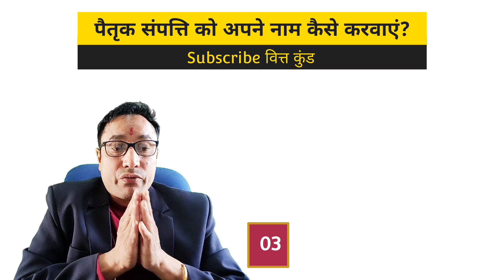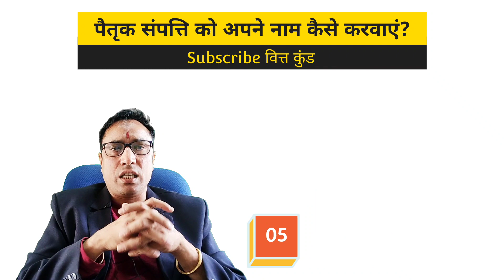पैतृक संपत्ति को कानूनी तरीके से बिना विवाद अपने नाम करवाने के लिए करें ये काम, होगा जबरदस्त फायदा .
पैतृक संपत्ति को कानूनी तरीके और बिना विवाद अपने नाम करवाने के लिए करें ये काम, होगा फायदा :- वित्त कुंड

विरासत में मिली संपत्ति को हम कानूनी रूप से अपने नाम तब तक दर्ज नहीं कराते, जब तक किसी विवाद की आशंका न हो। विशेषज्ञों के मुताबिक, अचल संपत्ति के मालिक की मृत्यु होने के बाद की कानूनी उत्तराधिकारियों को इसे कानूनी रूप से अपने नाम कराना जरूरी है। यहां जानें इससे जुड़ी 7 खास बातें

1. संपत्ति हस्तांतरण की यह प्रक्रिया

संपत्ति हस्तांतरण की यह प्रक्रिया सिर्फ पंजीकरण मात्र से नहीं हो जाती। इसके लिए आपको दाखिल खारिज भी कराना पड़ता है। तभी आपका मालिकाना हक पूरा होता है। यह संपत्ति, कानूनी उत्तराधिकारियों की संख्या और अन्य वजहों पर निर्भर करता है कि इसके लिए क्या प्रक्रिया होगी।

2. संपत्ति अपने नाम ऐसे कराएं

पैतृक संपत्ति को अपने नाम कराने के लिए सबसे पहले आपको संपत्ति पर अधिकार और उत्तराधिकार का सबूत देना होगा। अगर संपत्ति के मालिक ने कोई वसीयत करा रखी है तो यह प्रक्रिया बेहद आसान हो जाती है। लेकिन वसीयत कानूनी प्रक्रिया के खिलाफ बनी होती है तो उसे कोर्ट में चुनौती दी जा सकती है।

मसलन, कोई शख्स मालिकाना हक वाली संपत्ति को तभी अपनी इच्छानुसार किसी को भी दे सकता है, जब उसने खुद इसे हासिल किया हो, न कि उसे भी यह विरासत में मिली हो। अगर उसे भी संपत्ति विरासत में मिली है तो उत्तराधिकार कानून लागू होता है।

3. वसीयत न होने पर समस्याएं ज्यादा

अगर कोई वसीयत नहीं है तो सबसे बेहतर होता है कि कानूनी उत्तराधिकारी आपस में सहमति से इसका बंटवारा कर लें। लॉ फर्म सिंह एंड एसोसिएट्स के संस्थापक साझेदार मनोज के. सिंह का कहना है कि परिवार के बीच हुए इस बंटवारे को फैमिली सेटलमेंट की तरह सब रजिस्ट्रार के कार्यालय में पंजीकृत कराना जरूरी है। इसके लिए संपत्ति के मालिकाना हक संबंधी दस्तावेज होना जरूरी है।

4. वसीयत न होने पर हलफनामा दें

वसीयत न होने पर एक हलफनामा तैयार कराना होगा, जिसमें सभी कानूनी वारिस या उत्तराधिकारियों का अनापत्ति प्रमाणपत्र (एनओसी) होना जरूरी है। अगर आपने अचल संपत्ति के सेटलमेंट के लिए किसी उत्तराधिकारी को कोई नकदी दी है तो उसका उल्लेख भी ट्रांसफर दस्तावेज में जरूर करें।

5. दाखिल-खारिज भी कराना चाहिए

संपत्ति के पंजीकरण के बाद उसका दाखिल-खारिज भी कराना चाहिए। यह राजस्व विभाग के आंकड़ों में किसी अचल संपत्ति का एक नाम से दूसरे नाम पर ट्रांसफर को दर्ज कराने के लिए आवश्यक है। प्रापर्टी टैक्स के भुगतान के लिए भी यह जरूरी है। साथ ही उस संपत्ति के साथ पानी, बिजली जैसे कनेक्शन भी दूसरे के नाम जुड़े होते हैं, उनके लिए भी दाखिल-खारिज आपके नाम होनी चाहिए। हर राज्य में दाखिल-खारिज का शुल्क भी अलग-अलग होता है।

6. प्रापर्टी पर होम लोन है तो चुकाना होगा

अगर जो प्रापर्टी आपके नाम होने जा रही है, उसे पर कोई होम लोन है तो आपको बाकी का पैसा चुकाना होगा। बकाये का भुगतान होते ही बैंक लोन क्लियरेंस सर्टिफिकेट के साथ आपको संपत्ति से जुड़े मूल दस्तावेज दे देता है। हालांकि अगर मृतक ने होम लोन इंश्योरेंस ले रखा है तो इसकी जरूरत नहीं पड़ती।

7. प्रापर्टी लीज पर है तो शर्तों का पालन जरूरी

अगर प्रापर्टी किसी को लीज पर दी गई है तो आपको उस एग्रीमेंट की शर्तों का पालन करना होगा। अगर कानूनी उत्तराधिकारी लीज को जारी रखना चाहते हैं तो लीज लेने वाले के साथ एक नया करार करना पड़ता है।